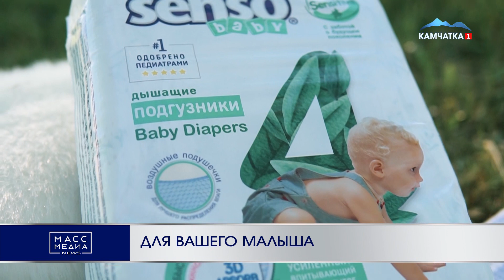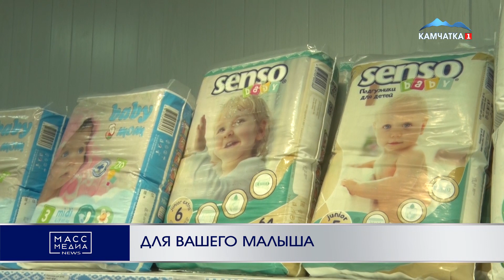ДЛЯ ВАШЕГО МАЛЫША | Новости Камчатки | Масс Медиа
Магазин «Белорусский фермер» предлагает обратить ваше внимание на ассортимент подгузников белорусских брендов.